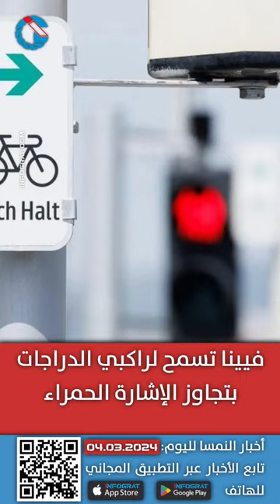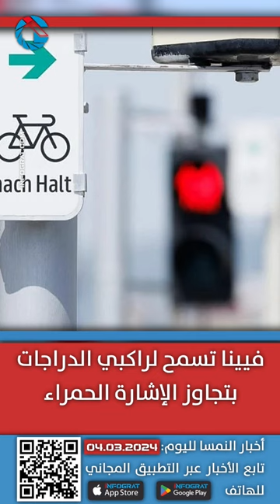استطلاع يشير الى أن 56% يؤيدون وقف اللجوء نهائياً في النمسا وارتفاع بطالة الشباب بسبب الحرب السورية